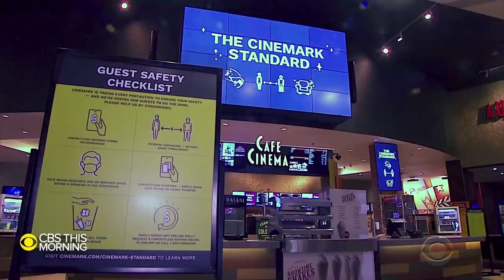Watch This Before You See The Tomorrow War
The Tomorrow War is a sci-fi action flick starring a guy best known for his sci-fi action flicks: Chris Pratt, the Parks and Recreation goofball who reinvented his career via Guardians of the Galaxy, the Jurassic World franchise, and his other big MCU appearances in Avengers: Infinity War and Avengers: Endgame. The Tomorrow War fits nicely in Pratt's career arc, but the pandemic caused a few delays, and now, it won't be released in theaters. Instead, it's a streaming exclusive, like many other pandemic-era productions. Want to make sure you're prepared for the latest Pratt-centric spectacle? Watch this before you see The Tomorrow War.

Dawn of war | 0:00
What's in a name? | 1:09
Postponing the war | 2:23
Enter Amazon | 3:50
Independence Day | 4:44
Tomorrow's cast | 6:11
War story | 7:00
The aliens of tomorrow | 7:59
The meaning of tomorrow | 8:55
How to watch | 10:12